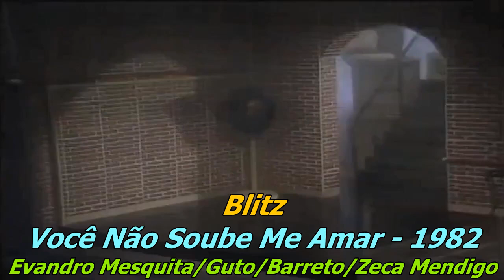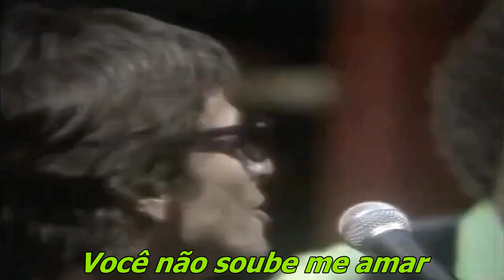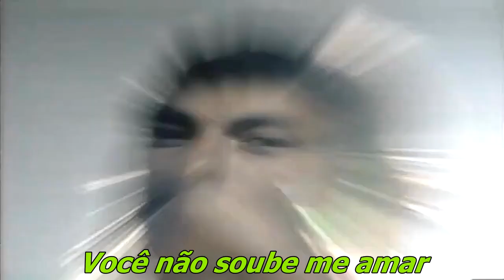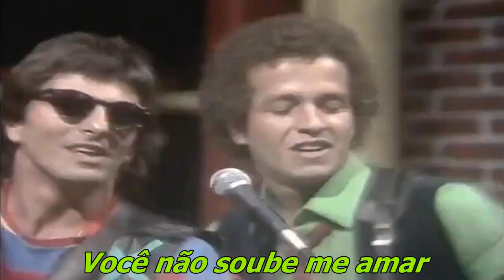Blitz 1982 Você Não Soube Me Amar (Letra)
Editado de vídeo "Fantástico" (Globo) e áudio do LP "As Aventuras da Blitz - 1982" (EMI-Odeon)

Evandro Mesquita / Guto / Barreto / Zeca Mendigo

Sabe essas noites
Que cê sai caminhando sozinho
De madrugada
Com a mão no bolso
Na rua
E você fica pensando naquela menina
Você fica torcendo e querendo
Que ela estivesse
Na sua
Aí finalmente você encontra o broto
Que felicidade
Que felicidade
Que felicidade
Que felicidade
Você convida ela pra sentar
Muito obrigada
Garçom: uma cerveja
Só tem chope
Desce dois
Desce mais
Amor:
Pede uma porção de batata frita
Okay! Você venceu
Batata frita
Aí blá-blá-blá blá-blá-blá blá-blá-blá
Ti-ti-ti ti-ti-ti ti-ti-ti
Você diz pra ela
Tá tudo muito bom
Bom
Tá tudo muito bem
Bem
Mas realmente
Mas realmente
Eu preferia que você estivesse
Nua
Você não soube me amar
Todo mundo dizia
Que a gente se parecia
Pois cheio de tal coisa
E coisa e tal
E realmente a gente era
A gente era um casal
Ah! Um casal sensacional
No começo tudo era lindo
Tá tudo divino era maravilhoso
Até debaixo d'água
Nosso amor era mais gostoso
Mas de repente
A gente enlouqueceu
Ah! Eu dizia que era ela
Ela dizia que era eu
Amor: que é que cê tem?
Cê tá tão nervoso
Nada, nada, nada, nada, nada nada
Foi besteira usar essa tática
Dessa maneira assim dramática
Eu tava nervoso
O nosso amor era uma orquestra sinfônica
Eu sei
E o nosso beijo: uma bomba atômica
É! Foi isso que eu disse a ela
É! Foi isso que ela me disse
Oh! Baby, não